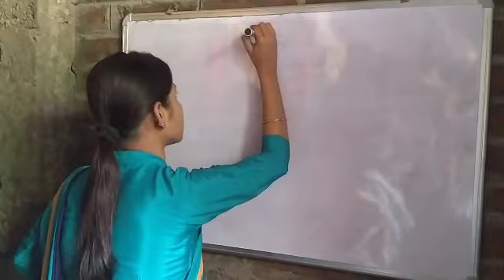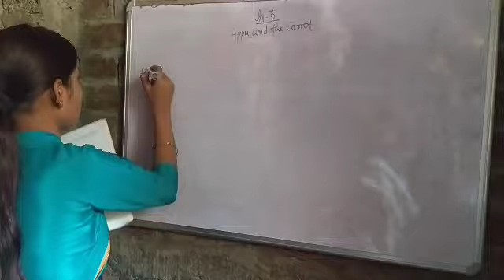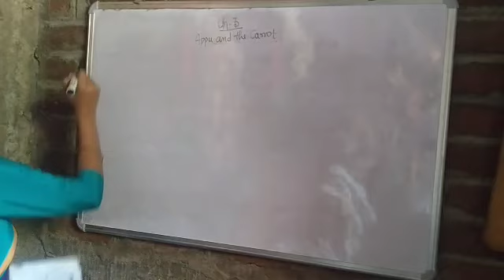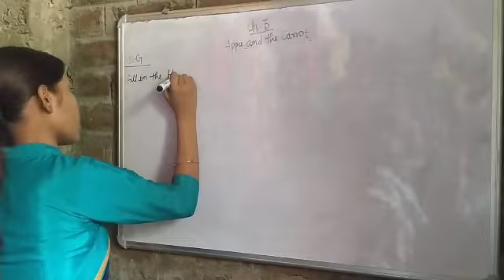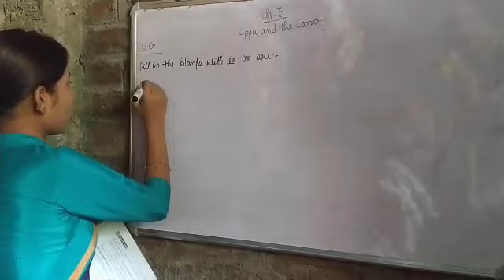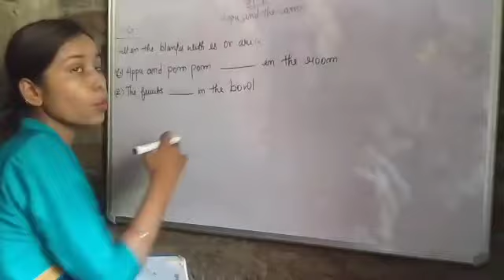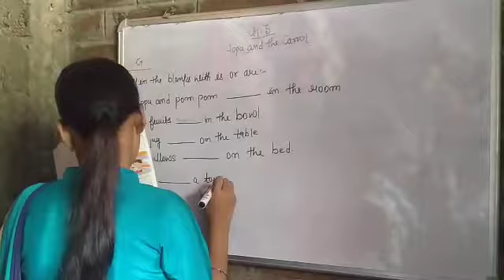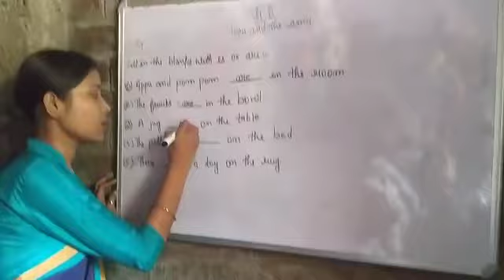ch-3 (appu and the Carrot) #5